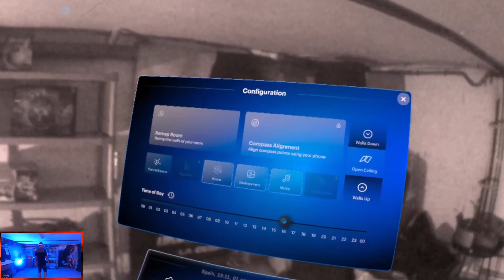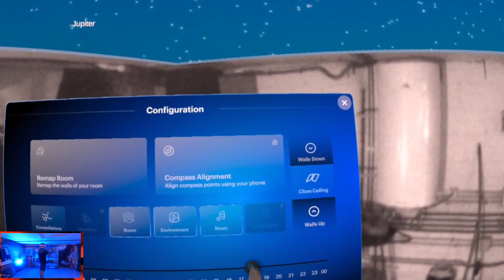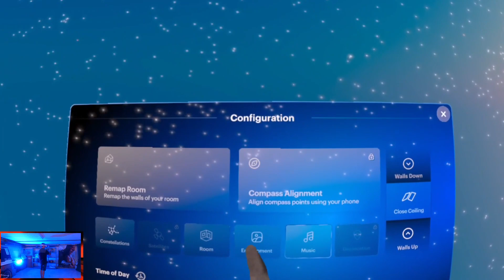Skygaze - Un planetario en tus meta Quest - Realidad aumentada , control por manos wow !!!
Hola, Compañeros,
Hoy os traigo Skygaze - Un planetario en tus meta Quest  - Realidad aumentada , control por manos wow !!!

Mundo Altspace EGQ684
Podcast
Apple

Codigo:rvmpico15

Para Contactar:
Kilian Soler